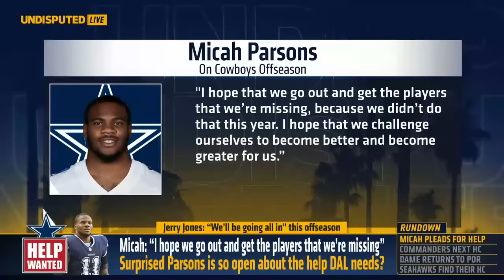Micah Parsons hopes Cowboys get the players they’re ‘missing’ next season | NFL | UNDISPUTED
Skip Bayless, Michael Irvin and Keyshawn Johnson react to Dallas Cowboys Pro-Bowl LB Micah Parsons latest comments on the state of the Dallas Cowboys.